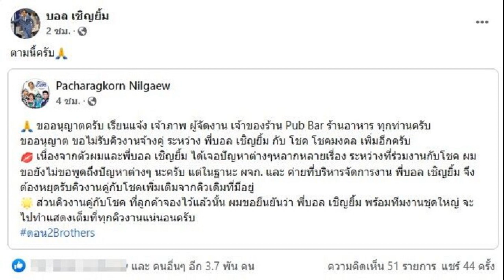'นักวิชาการ’ เตือนรับมือวิกฤต หลัง ‘เศรษฐกิจสหรัฐ’ เข้าโหมด 'ถดถอย'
นักวิชาการชี้เศรษฐกิจสหรัฐฯถดถอยอาจลามเป็นวิกฤตเศรษฐกิจขนาดใหญ่ หลังรัสเซียตอบโต้การคว่ำบาตรโดยลดการส่งออกน้ำมัน จ่อลดการส่งออกก๊าซช่วงฤดูหนาวทำราคาพลังงานสูงอีก ดันเงินเฟ้อพุ่งต่อ สหรัฐฯต้องขึ้นดอกเบี้ยจนศก.ถดถอย ชี้บาตรสัปดาห์หน้าอาจอ่อนแตะ 38 บาท/ดอลลาร์

กระทรวงพาณิชย์ สหรัฐ เปิดเผยตัวเลขผลิตภัณฑ์มวลรวมในประเทศ (GDP)ไตรมาส 2 ปีนี้ของสหรัฐฯหดตัว 0.9% เป็นการหดตัวต่อเนื่องจากไตรมาสที่ 1 ที่จีดีพีหดตัว 1.6%การที่เศรษฐกิจหดตัว 2 ไตรมาสติดต่อกัน ทำให้สหรัฐฯเข้าสู่ภาวะถดถอย (recession) เป็นที่เรียบร้อย

นายมนตรี โสคติยานุรักษ์ผู้อำนวยการหลักสูตรวิทยาการจัดการสำหรับนักบริหาร ระดับสูง (วบส.) สถาบันบัณฑิตพัฒนบริหารศาสตร์ (นิด้า)กล่าวว่าการที่เศรษฐกิจของสหรัฐฯถดถอยส่วนหนึ่งเป็นผลมาจากการเร่งขึ้นอัตราดอกเบี้ยของธนาคารกลางสหรัฐฯ (เฟด) ที่มีการขึ้นดอกเบี้ยในระดับ 0.75% ต่อเนื่องกัน 2 ครั้ง เพื่อต่อสู้กับอัตราเงินเฟ้อในสหรัฐฯในเดือนที่ผ่านมาที่สูงถึง 9.1% หรือสูงสุดในรอบ 40 ปี โดยในปีนี้สหรัฐฯจะยังขึ้นดอกเบี้นต่อเนื่อง

คาดว่าในการประชุมอีก 2 ครั้งที่เหลือของปีน่าจะมีการปรับขึ้นดอกเบี้ยรวมกันอีกอย่างน้อยอีก 1% ทำให้ดอกเบี้ยนโยบายของสหรัฐฯที่อยู่ที่ระดับ 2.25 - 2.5% ในปัจจุบันเพิ่มเป็น 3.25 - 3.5% จากนั้นคาดว่าเฟดจะดูตัวเลขเงินเฟ้อว่าปรับตัวลดลงหรือไม่หากไม่ปรับลดลงก็ต้องมีการใช้ยาแรงในการขึ้นดอกเบี้ยเพิ่มขึ้นอีกแม้จะทำให้เศรษฐกิจของสหรัฐฯถดถอยก็ตาม

รัสเซียจ่อลดส่งออกน้ำมัน 30%ดันเงินเฟ้อสหรัฐฯพุ่ง

ทั้งนี้การที่สหรัฐฯต้องขึ้นดอกเบี้ยนโยบายแบบรุนแรงเพื่อสกัดเงินเฟ้อส่วนหนึ่งก็มาจากการตอบโต้มาตรการการคว่ำบาตรรัสเซียของสหรัฐฯ โดยรัสเซียนั้นรู้ดีว่าหากสามารถจัดการลดอุปทานน้ำมันโดยจำกัดการส่งออกน้ำมันและก๊าซก็จะทำให้ราคาพลังงานพุุ่งสูงขึ้น และไปกระทบกับเงินเฟ้อในสหรัฐฯอย่างมากจนในที่สุดเฟดต้องเดินหน้าขึ้นดอกเบี้ยจนเศรษฐกิจของสหรัฐฯเองเข้าสู่ภาวะเศรษฐกิจถดถอย

ทั้งนี้แม้ในระยะสั้นราคาน้ำมันในตลาดโลกจะปรับลดลงแต่ในระยะต่อไปราคาน้ำมันและพลังงานจะยังคงทรงตัวในระดับสูงต่อไปเนื่องจากรัสเซียประกาศว่าจะลดการส่งออกน้ำมันในสัดส่วน 30% ทำให้ปริมาณน้ำมันที่ออกมาขายในตลาดโลกตรึงตัวขณะที่การเจรจาของประธานาธิบดี โจ ไบเดน กับซาอุดีอารเบียให้ช่วยเพิ่มกำลังการผลิตน้ำมันแต่ก็ยังไม่ได้รับการตอบรับจากซาอุฯว่าจะเพิ่มกำลังการผลิตให้หรือไม่
ทั้งนี้อัตราดอกเบี้ยที่ปรับขึ้นของสหรัฐฯจนดอกเบี้ยของสหรัฐฯนั้นมีส่วนต่างของดอกเบี้ยมากระหว่างไทยกับสหรัฐฯ ทำให้เกิดการเข้ามาเกร็งกำไรและหาประโยชน์จากความแตกต่างของดอกเบี้ย